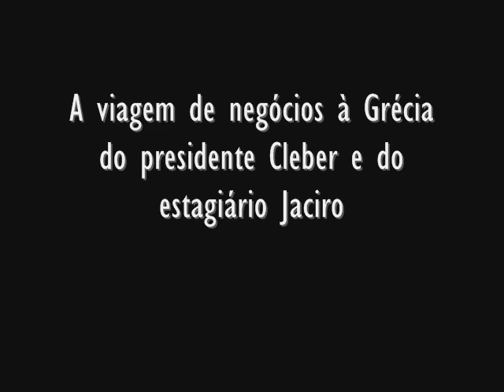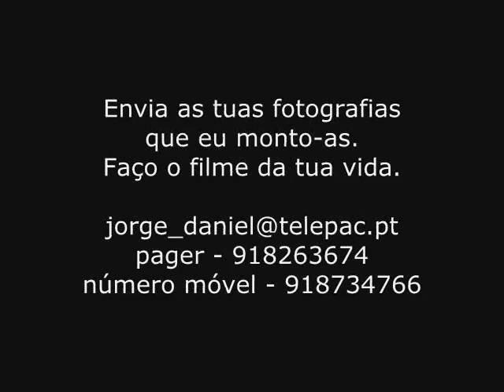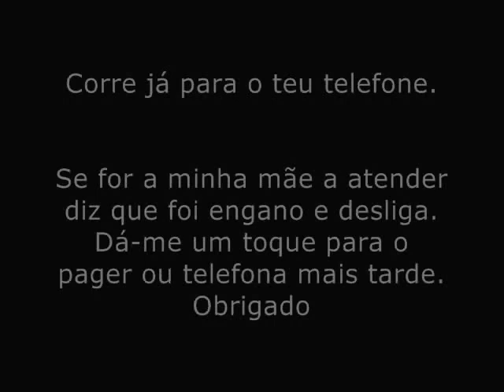Jorge Daniel's "Álbum de Recordações" - Cleber e Jaciro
Mini Estúdio Fotográfico apresenta mais uma produção de Jorge Daniel. Desta vez acompanhamos a viagem de negócios à Grécia do promissor empresário Cleber e do seu novato estagiário Jaciro.